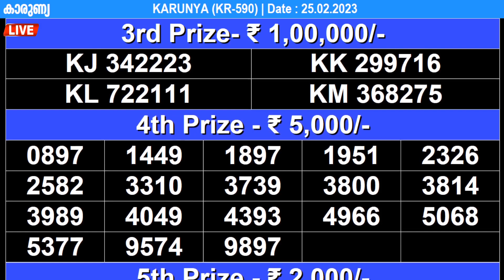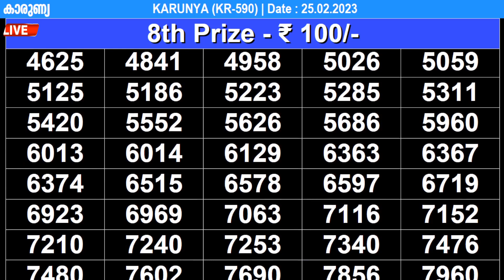KERALA LOTTERY KARUNYA KR-590 | LIVE LOTTERY RESULT TODAY 25/02/2023